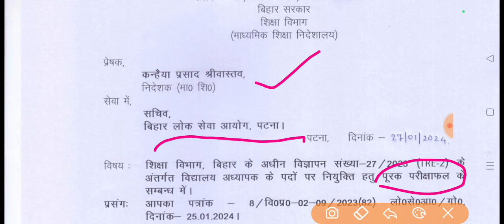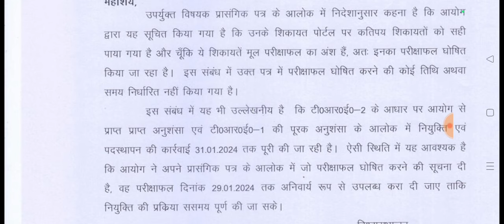BPSC TRE 1 or 2 पूरक परीक्षा रिजल्ट तिथि घोषित,5 नंबर से फेल वाले पास होगी,बड़ी खुशखबरी